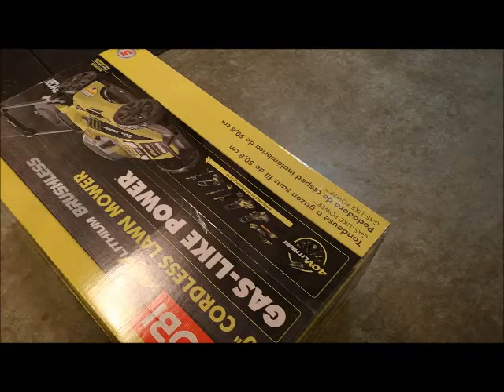UNBOXING RYOBI 20-inch 40V Lithium-Ion Brushless Cordless Push Lawn Mower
RYOBI 20-inch 40V Lithium-Ion Brushless Cordless Push Lawn Mower